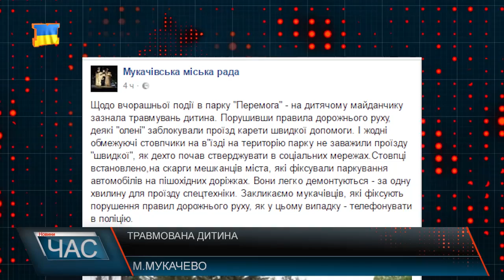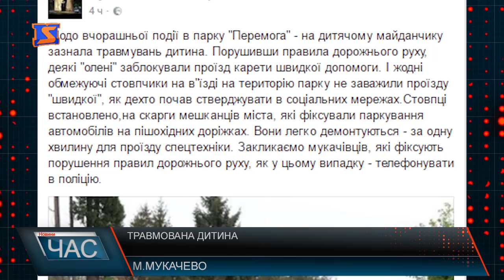Травмувалася дитина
Мама постраждалого хлопчика каже: медична служба - приїхала за лічені хвилини. Однак, при в’їзді в парк стояло чимало машин. Добре, що дитинка була транспортабельною - розповідає жінка. Не гаючи часу вона взяла сина на руки і сама побігла назустріч лікарям. Хлопчик обійшовся незначними травмами, лікарі діагностували - легкий струс головного мозку, рвану рану на чолі зашили і надали усю необхідну допомогу.Чому ніхто не зняв стовпці до приїзду швидкої, або хто це має робити - мама травмованої дитини чи лікарі швидкої допомоги та де була муніципальна поліція, яка мала б контролювати паркування машин на території парку - у міській раді не пояснили . На щастя цей випадок закінчився добре, однак з кожним може трапитися щось подібне каже пані Діана. Тому велелюдні місця в тому числі зони відпочину такі як парк Перемоги, де особливо людно на свята та вихідні, адже у ці дні там зазвичай відпочиває багато людей, зокрема дітей, має бути вільний доступ екстрених служб, адже трапитися лихо може з ким завгодно і коли завгодно і іноді від лічених хвилин залежить чиєсь життя.